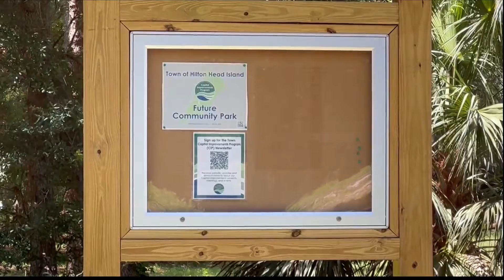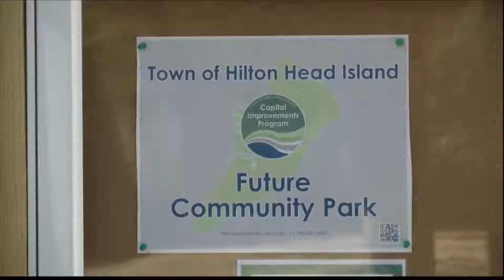103 acre park could be coming to Hilton Head, why not workforce housing?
Town talks about plans for former Planter's Row golf course